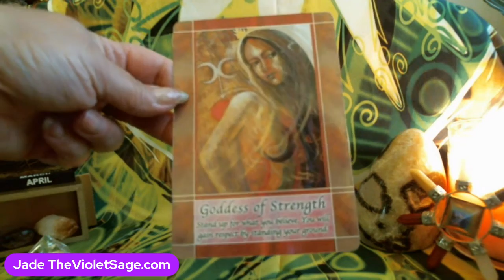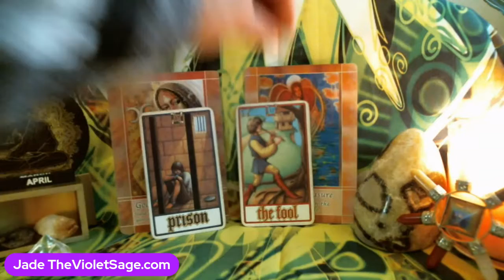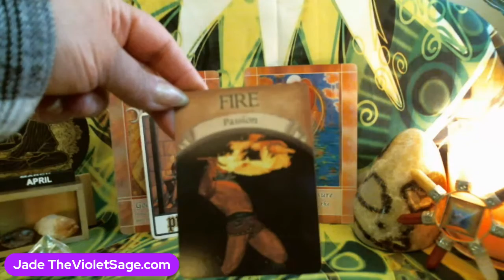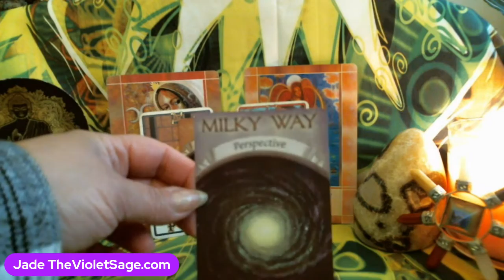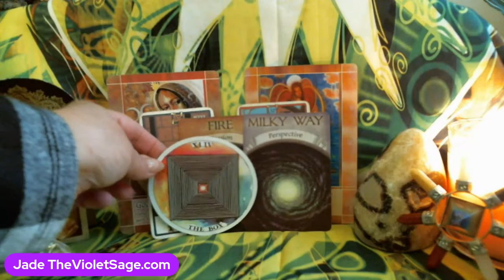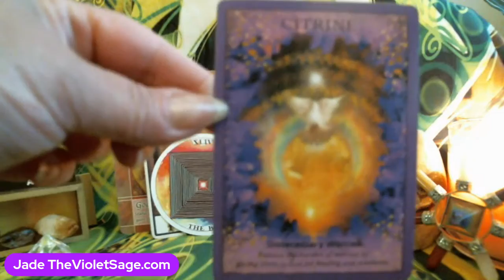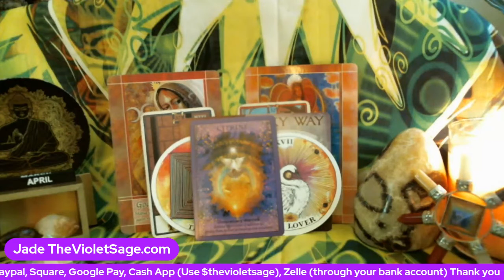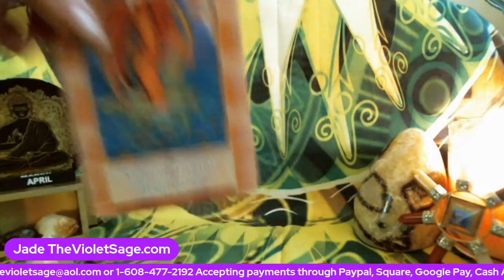CANCER Horoscope Forecast for APRIL 2021 Zodiac Psychic Oracle Tarot Reading By Jade The Violet Sage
This Channel provides Live Psychic Oracle readings & Monthly, and soon, weekly horoscopes forecasts By Jade McGeehan The Violet Sage.  She uses many modalities of readings & tools and is also a Medium. She offers Live Personal mediumship readings or just a card pull for a few Free, But if you DONATE $10 or more you will get Priority in line for a reading and be assured a reading.
This takes place every Sunday around 10am CST USA and some weekdays and nights. Jade offers a 10 minutes for $10 special every Sunday AFTER she gives her WEEKLY Forecast.  You can visit her on FB too on The Violet Sage Jade Joyce McGeehan or Spiritual Insights Or you can write: and put "READING" in the subject line to request a private reading. You can purchase readings and pay for her weekly special while she is on line 10 min for $10 via paypal, google pay, cash app, Zelle, square and more with her email or 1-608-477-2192.  You can also visit her website to see what all she offers, sells, and more... NO SOLICITING.